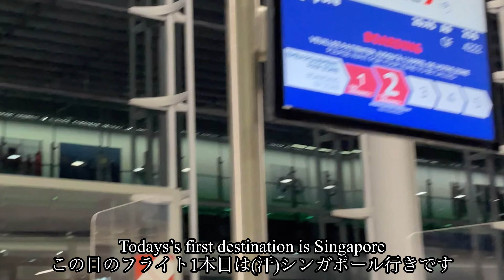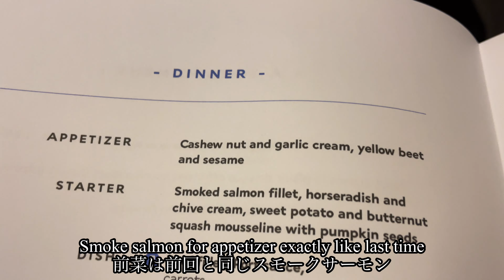Air France 256 Business Class Paris CDG to Singapore flight review エールフランス256便パリCDG⇒シンガポールビジネスクラス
エールフランス256便
パリCDG⇒シンガポール
ビジネスクラスフライトレビュー
Air France 256 Business Class
Paris CDG to Singapore flight review

皆さんこんにちは、パリ在住のJPです。
昨年(2020年)の夏からYouTubeを始めました。海外への出張が多い仕事をしているので基本的には大好きな飛行機やホテルのレビューが中心になると思います。ただ現在はコロナの影響で余り出張に出れないのでパリでの生活も紹介できたらと思ってます。

完全に趣味のYouTubeなので更新は不定期だと思いますが、どうぞ宜しくお願いします。
JP(Jean-Pierre)

Hello everyone,
Thank you for visiting my channel. I am JP and living and working in Paris. I travel very frequently for my work, so my channel will be mainly about flights and hotel stays. However I can not travel much lately due to the obvious reason, so I sometimes introduce my regular life in Paris as well.

Regards,
JP(Jean-Pierre)